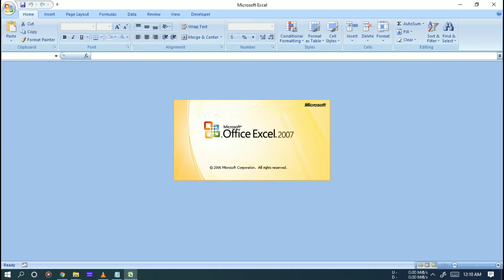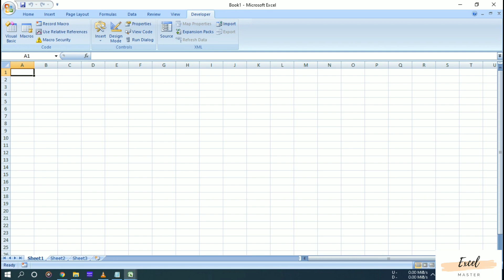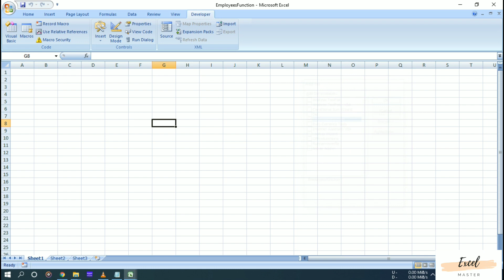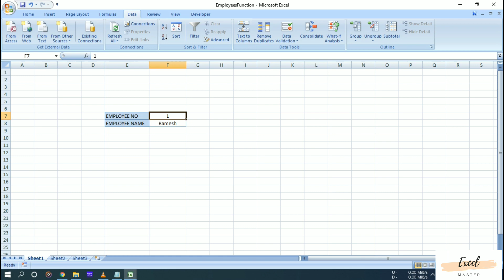how to create own functions in excel - user defined functions in excel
Creating User Defined Function in Excel - UDF

It's an alternate to VLOOKUP and very powerful tool.